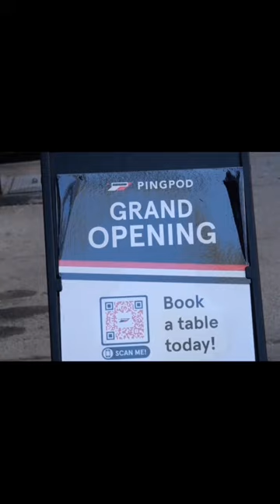Adam Bobrow opens futuristic table tennis club… PingPod!